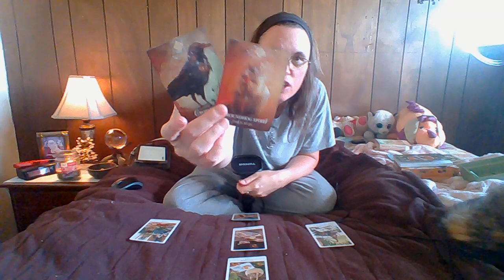Today's Message: Listen to yourself. Be cautious of listening to others. Grow at your own pace.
(Interestingly, I pulled three of the 7 cards for this spread.  As I was putting the deck away, I saw that the 4th 7 card was on the bottom.  Something great is coming!)

Numerology Message:  1+1=2